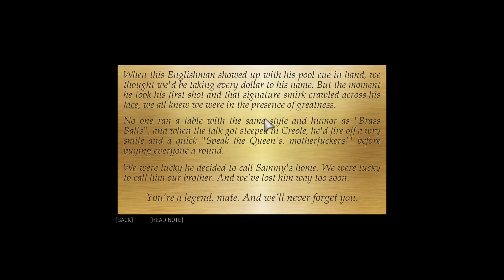MAFIA 3 Walkthrough Gameplay Part 33 - Sammy's Renovation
Mafia III is an action-adventure video game developed by Hangar 13 and published by 2K Games. It is the third installment in the Mafia series, and the debut title for Hangar 13.